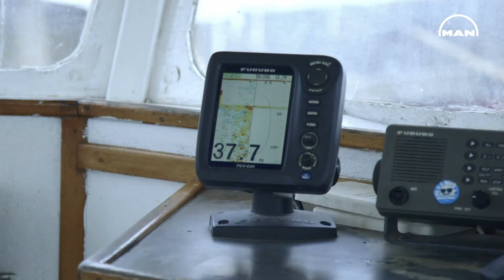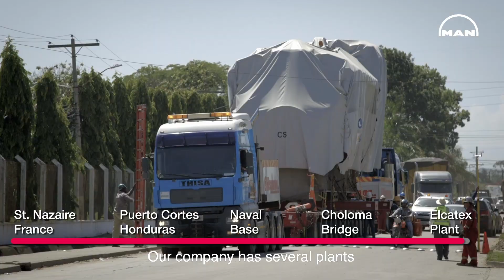Working as one to bring power to Honduras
This summer, after a wondrous journey through Honduras, three big MAN Energy Solutions engines reached the combined heat and power plant that ElcaTex is building in Choloma. The engines will double the sites energy efficiency by producing not only energy but also steam.